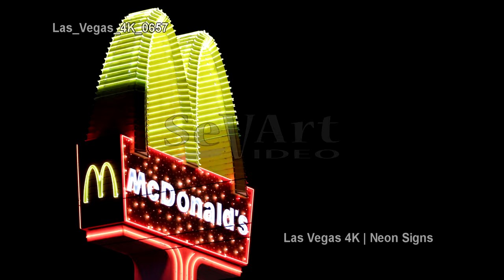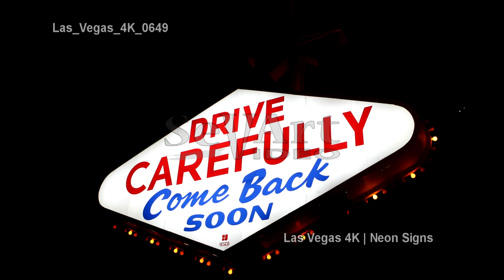Ultra HD 4K Las Vegas Neon Signs Travel Nightlife Entertainment Night Lights UHD Video Stock Footage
Our website is under construction!

Camera: Canon EOS-1D C 4K
Lens: Canon EF 24-70mm f/2.8L II USM, Canon EF 70-200mm f/4 L USM

The Welcome to Fabulous Las Vegas Nevada neon sign is an iconic american famous nightlife entertainment landmark located on Las Vegas Boulevard Strip at the entrance of Sin City Las Vegas, Nevada in United States of America illuminated by night and nightlife different iconic neon signs: McDonald's, Ballys, Rooms Available hotel sign, Flamingo Hotel Casino, Harrah's, M&M, Coca Cola, Hard Rock Cafe and many more travel attractions.